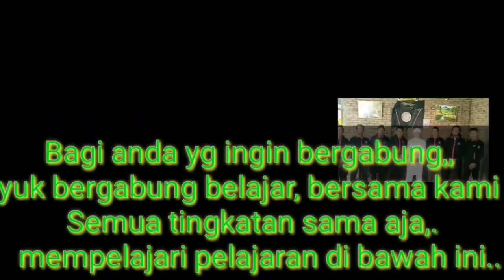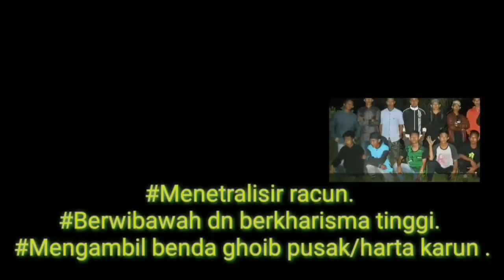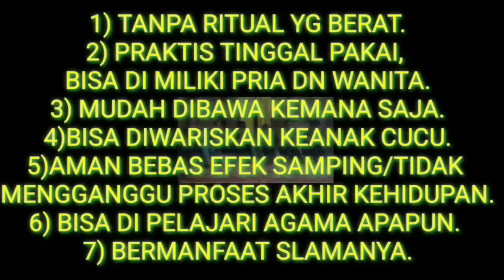DUKUN SANTET BERTOPENG SOMBONG SIFAT IRI DENGKI !!!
- MAMAZ KARYO